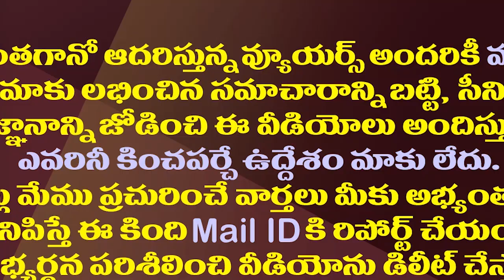చంద్రబాబు ఒకటి తలిస్తే..తమ్ముళ్ళ షాక్ లు తప్పవా||With chandrababu thoughts TDP leaders gets shock